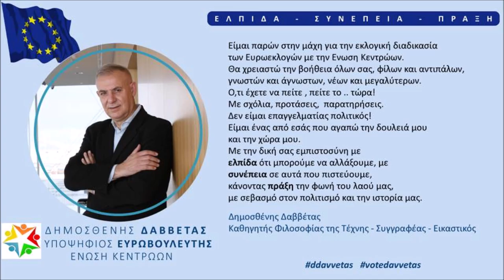Επικοινωνία 94 FM στον Αρη Σπηλιοπουλο 16 Απρ 2019